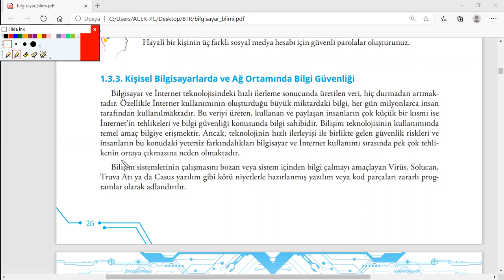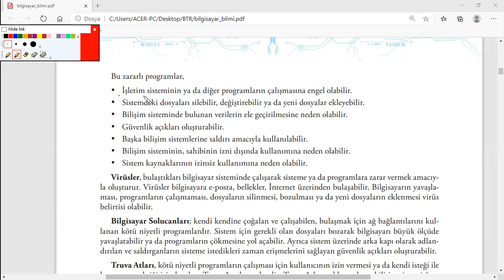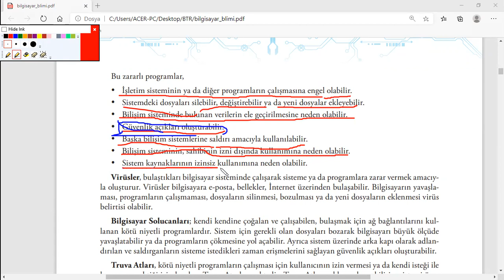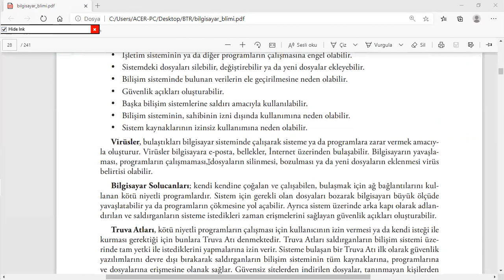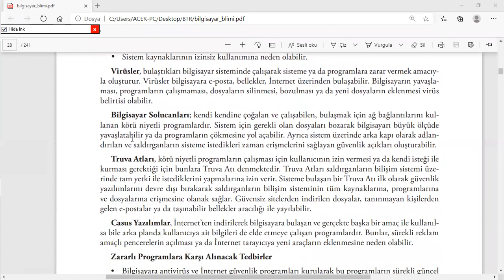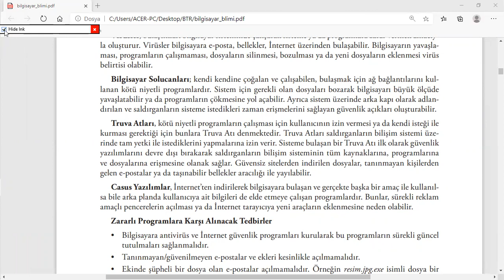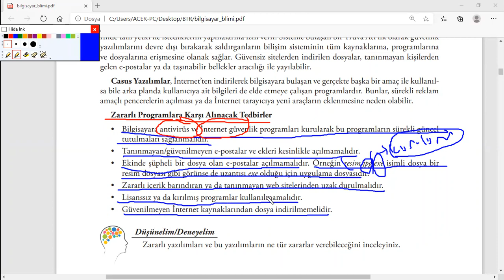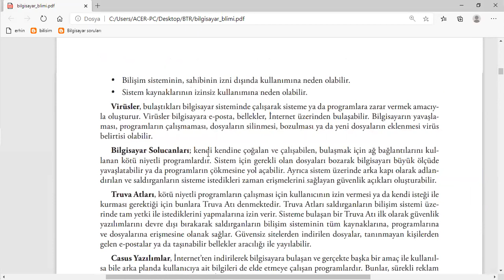ETİK GÜVENLİK VE TOPLUM DERS 3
Etik, güvenlik ve toplum ünitesinin bu video ile bitmiştir. Bir sonraki videoda sorularla üniteyi tekrar edeceğim.
İyi seyirler.